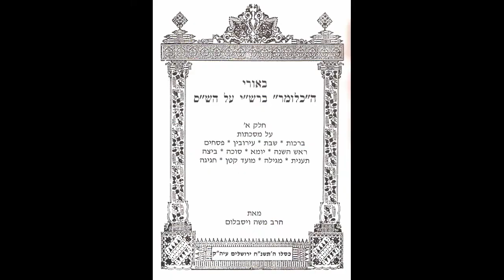Talmud Daf Yomi Avodah Zarah 46 Rabbi Moshe Weisblum תלמוד דף יומי עבודה זרה מ"ו הרב ד"ר משה ויסבלום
Tractate Avodah Zarah ('foreign worship' or ' strange worship', meaning idolatry) is the eighth part of the order of Nezikin.
The main topic of this tractate is laws pertaining to Jews living amongst Gentiles, including regulations about the interaction between Jews and "idolaters" (who represented most of the Gentile population during the time of the Talmud), both for distancing Jews from the act of idolatry in every shape as well as distancing Jews from the threat of cultural assimilation.
The placing of the tractate in the order of 'damages' says something about the attitude of the Sages towards idolatry. By engaging in idolatry, a person is seen as in effect denying the Almighty's creation and doing actual damage to the spiritual forces of creation. It also has the effect of removing the action of idolatry from a purely abstract notion into a real transgression, with tangible effects and punishments, alongside theft and swearing a false oath.
The tractate includes five chapters and has 75 pages.

מסכת עבודה זרה ('פולחן זר' או 'פולחן מוזר', כלומר עבודה זרה) היא החלק השמיני של סדר נזיקין.
הנושא המרכזי של מסכת זו הוא החוקים הנוגעים ליהודים החיים בין הגויים, לרבות תקנות על יחסי הגומלין בין יהודים לבין "עובדי אלילים" (שייצגו את רוב אוכלוסיית הגויים בתקופת התלמוד), הן להרחקת יהודים ממעשה של עבודה זרה בכל צורה שהיא, והן הרחקת יהודים מאיום של הטמעה תרבותית.
הצבת המסכת בסדר נזיקין אומרת משהו על יחסם של החכמים לעבודה זרה. על ידי עיסוק בעבודת אלילים, האדם נראה בפועל כמכחיש את הבריאה של הקב"ה וכעושה נזק ממשי לכוחות הרוחניים של הבריאה. כמו כן יש לזה את ההשפעה של הסרת פעולת עבודה הזרה מתוך מושג מופשט והפיכתה לעבירה אמיתית, עם השפעות מוחשיות ועונשים, לצד גניבה ושבועת שקר.
המסכת כוללת חמישה פרקים ובתלמוד הבבלי יש לעבודה זרה 75 דפים.